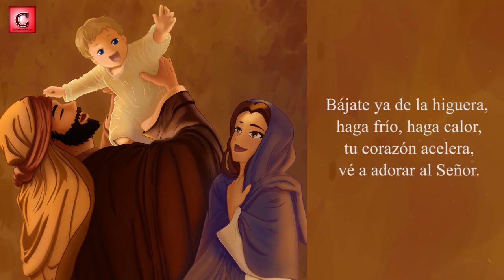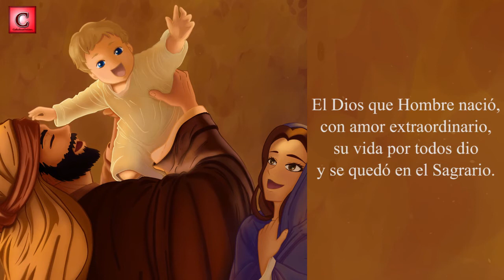Poesía Navideña - Bájate ya de la higuera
¡Feliz y Santa Navidad!

Te deseamos CatholicosOnLine, portal de formación e información espiritual